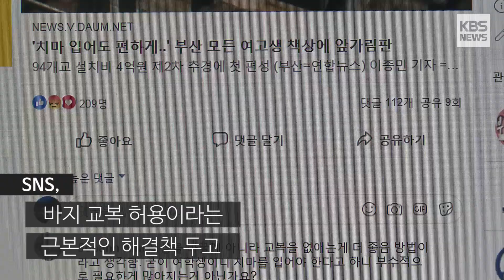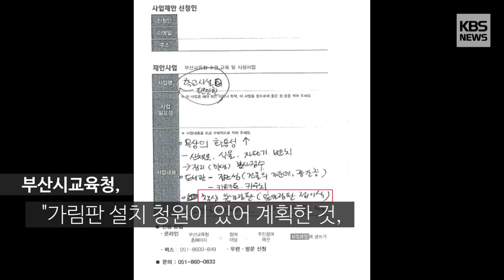[다시보기] 교복 바지 대신 책상 가림판?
부산의 한 여고.

책상 앞에 '가림판'이 설치돼 있습니다.

치마를 입은 학생들이 편하게 앉거나 다리를 뻗기가 어렵고, 교사들이 시선을 두기 불편하다는 이유로 3년 전에 설치됐습니다.

부산시 교육청은 이 학교처럼, 부산시 학교 74곳에 앞가림 판을 설치하겠다며, 4억 원의 예산을 편성했습니다.

하루종일 앉아서 수업을 듣는 학생들에게 치마가 불편하다는 걸 교육당국도 인정한 겁니다.

게다가 앞가림판은 다리와 부딪혀 학생들이 바른 자세로 앉는 걸 방해할 수도 있습니다.

이에 대해 SNS에서는 바지 교복 허용이라는 근본적인 해결책을 두고 왜 앞가림판에 예산을 낭비하느냐는 비판이 쏟아지고 있습니다.

-인터뷰
정유민 / 부산진여고 학생
저는 솔직히 바지를 입고 싶은데.. 왜냐면 치마를 입으면 바닥에 풀썩 앉기도 힘들고 바지도 그냥 엉덩이도 별로 안 차갑고 다리 벌리고 앉기도 편하고…

청와대 국민청원에는 교복 치마 강요는 성차별적 발상이며, '현대판 코르셋'이라고 지적하는 글들도 올라왔습니다.

-인터뷰
부산 A고 학생
가림막은 임시방편일 뿐이고.. 교복은 여학생과 남학생을 가리라고 만들어진 옷이 아닙니다. 단정하고 활동하기 편한 교복 바지로 바꿔주셨으면 합니다.

부산시교육청은 가림판 설치 청원이 있어 계획한 것이라고 해명했습니다.

교복 선택은 각 학교의 자율이라는 입장입니다.

-인터뷰
부산시교육청 교육시설과 시설기획팀 사무관
희망조사를 해서 희망하는 학교를 대상으로 했기 때문에 학생들이 원하는 바가 많이 반영됐다고 생각합니다.

하지만 서울시는 '편안한 교복 추진 공론위'를 만들어 11월까지 가이드라인을 만들기로 했습니다.

문재인 대통령도 지난 7월 국무회의에서 '편한 교복' 도입 검토를 교육부에 주문했습니다.

KBS 뉴스 강예슬 입니다.